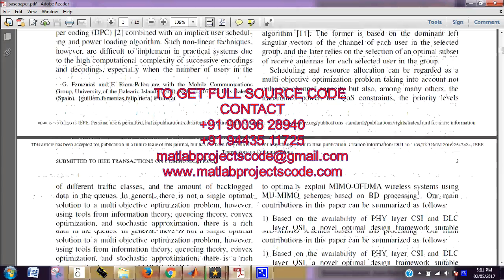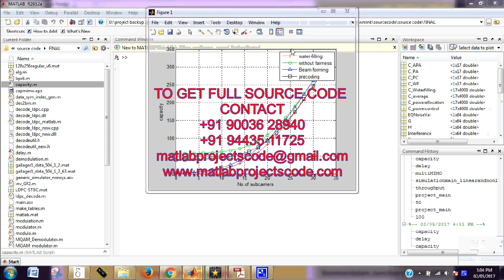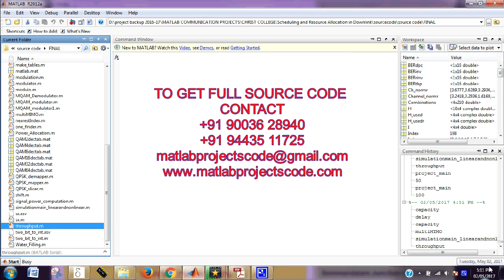Scheduling and Resource Allocation in Downlink Multiuser MIMO OFDMA Systems